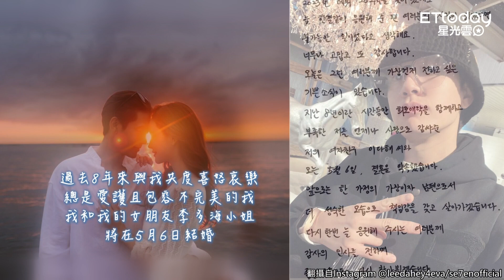李多海、SE7EN宣布結婚！ 結束8年戀愛長跑…5月辦婚禮